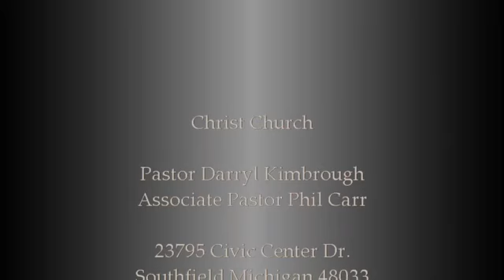who have you invited to church lately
Pastor Darryl Kimbrough